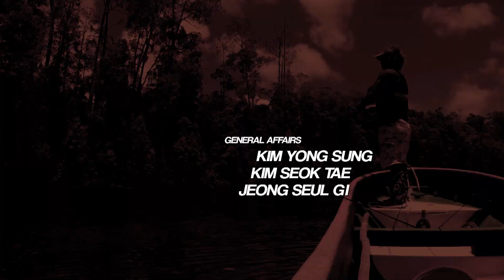"가을 턴오버" 극복하기 위해 강과 수로를 찾은 박무석!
가을 턴오버를 극복하기 위해 강과 수로를 찾은 박무석.
그의 가을 강배스 런커 사냥이 시작된다.